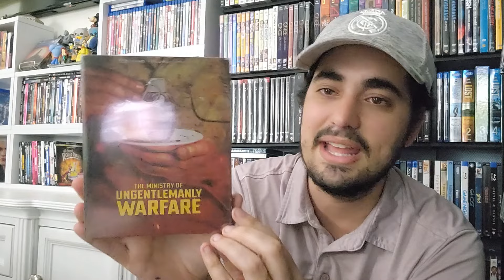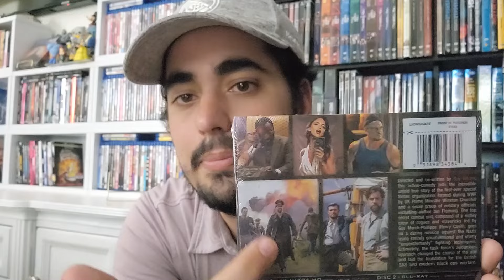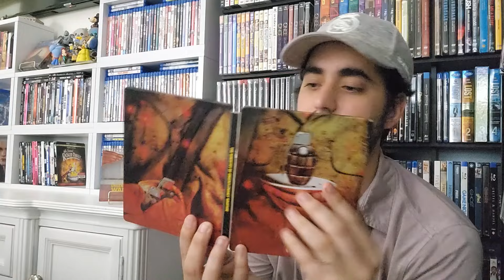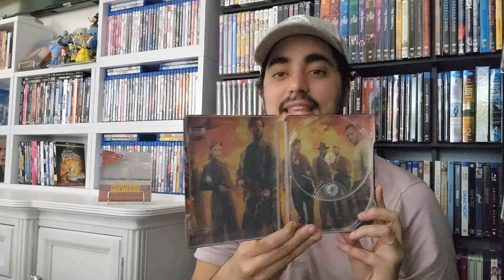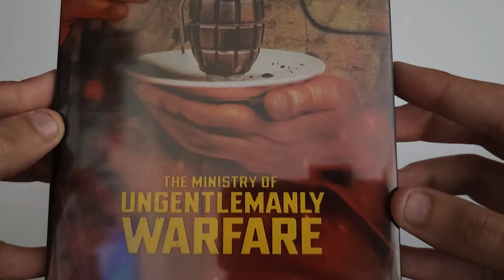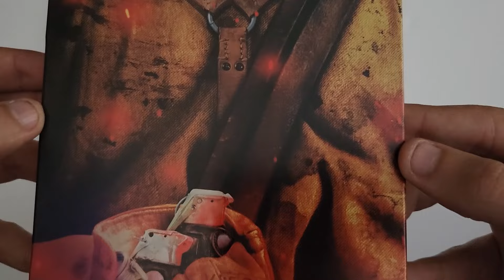The Ministry of Ungentlemanly Warfare 2024 Amazon Exclusive 4K SteelBook (Review and Unboxing)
Hey, guys in today’s video I’m doing a new unboxing and review. I got today my copy of The Ministry of Ungentlemanly Warfare 2024 Limited Edition Amazon 4K Exclusive SteelBook. Stay until the end of the video and you can be the winner of this movie's digital code. The Ministry of Ungentlemanly Warfare is a 2024 spy action comedy film directed, co-written and co-produced by Guy Ritchie, and starring Henry Cavill, Eiza González, Alan Ritchson, Henry Golding and Alex Pettyfer. Based on the 2014 book Churchill's Secret Warriors: The Explosive True Story of the Special Forces Desperadoes of WWII by Damien Lewis, the film portrays a heavily fictionalised version of Operation Postmaster. The Ministry of Ungentlemanly Warfare had its premiere on April 13, 2024, in New York and was released in the United States on April 19, 2024.

You can get this movie on Amazon